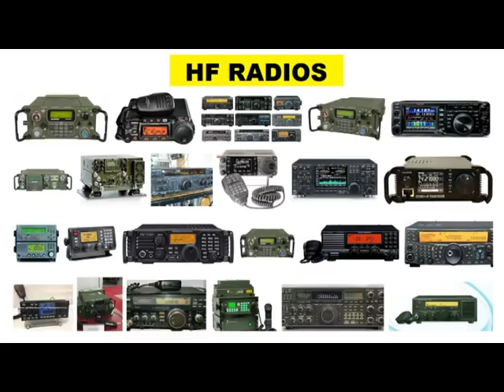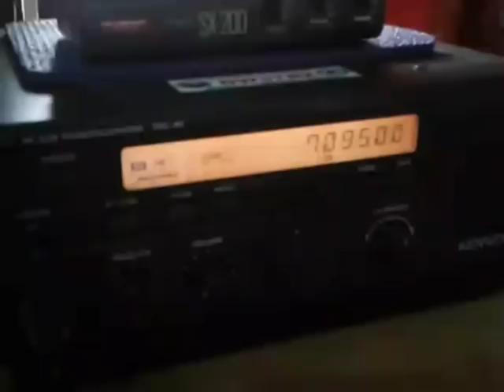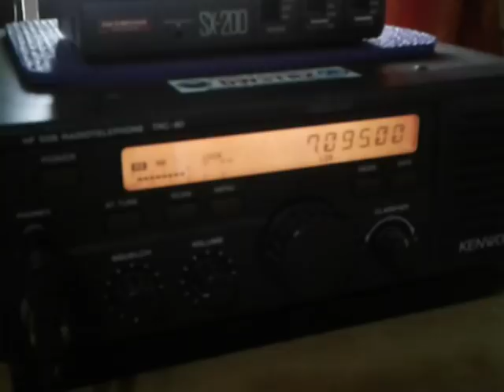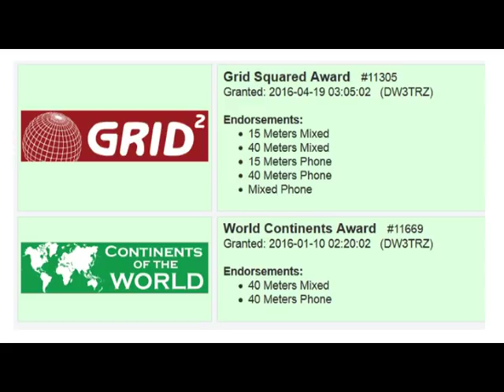5-min Basic Introduction to the HF Bands for Technician Class & Up (Taglish)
This video is for newly upgraded Filipino Hams who passed their Technician Class license and also for upper class amateurs with NO HF operations experience yet.
In Tagalog and English language combined for better understanding.

Credits:
*PARA members of the DU Net call
*HF radios and antennas photos from the web images
*Philippine Flag photo from the web images
*Amateur Radio World Map from the web images
*HF operators on headphones from the web images
*Key photo from the web images
*Congratulations photo from the web images

              Leagues/Assoc/Society

1. Young Ladies Radio League Inc. YLRL (U.S.A.)

2. Canadian Ladies Amateur Radio Assoc. Inc. (CLARA) CANADA

3. Japan Ladies Radio Society (JLRS) JAPAN

4. Australian Ladies Amateur Radio Assoc. (ALARA) AUSTRALIA

5. British Young Ladies Amateur Radio Assoc. (BYLARA) GREAT BRITAIN/U.K.

6. Scandinavian Young Ladies Radio Amateurs (SYLRA)
(DENMARK, ICELAND, SWEDEN, NORWAY, FINLAND)